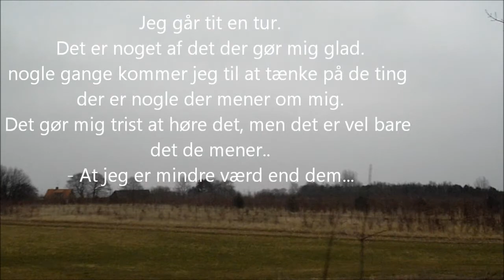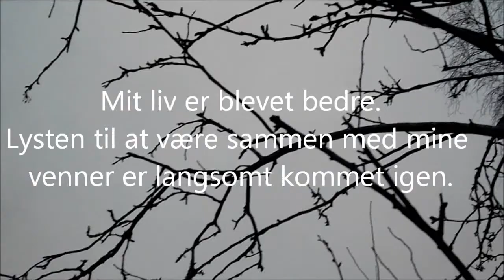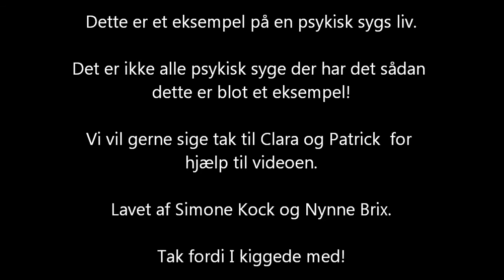Psykisk syge skoleprojekt 2012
LALALALALAAAAAA!!